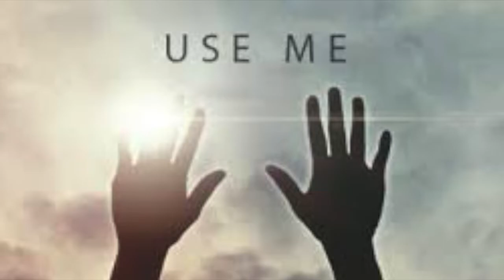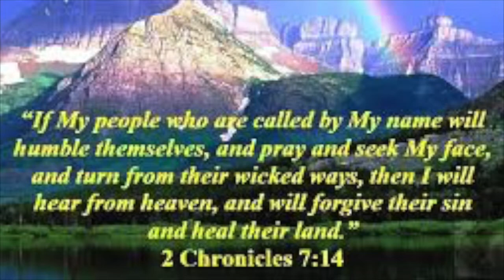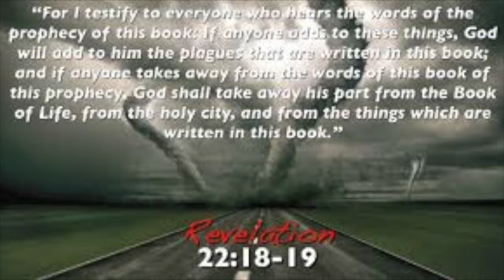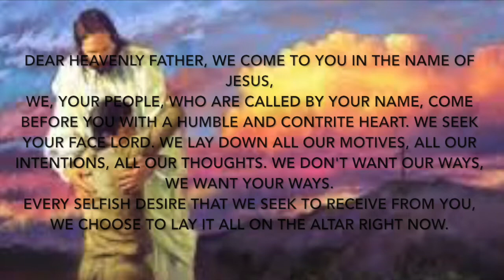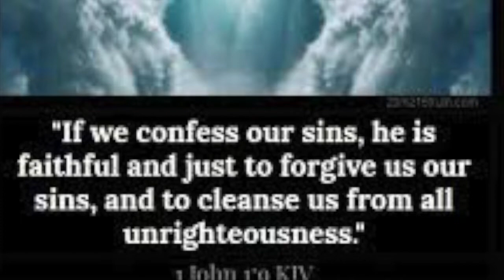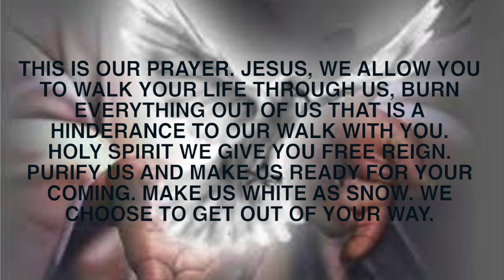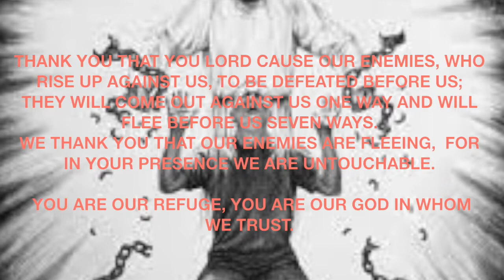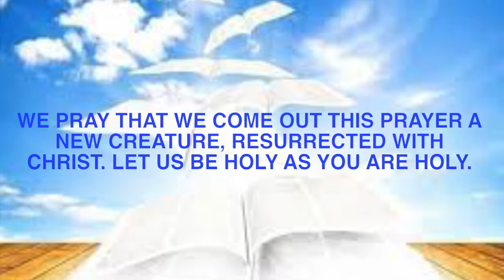🔥Most important prayer for such a time like this!!!!!🙏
Welcome to Speak Life.

This channel is God's platform and I am asking you as it is written in 1 John 4 (NKJV)
Beloved, do not believe every spirit, but test the spirits, whether they are of God; because many false prophets have gone out into the world. 🔥🙏

Be Blessed!

If you feel led or want to donate to or bless Speak Life below you will find the direct link from youtube to paypal. Speak Life  sincerely appreciates your gift and pray the Lord would richly bless you!

Address: 791 Highway 77 North, Suite 501 C, Waxahachie TX 75165